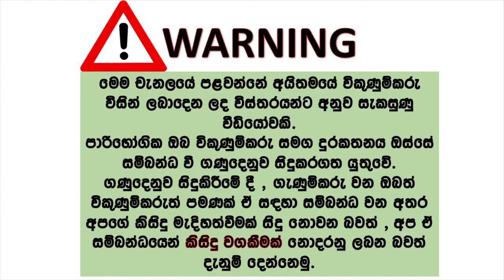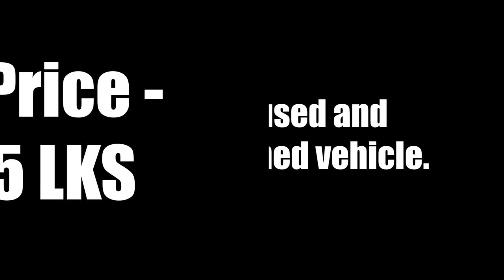Nissan March for sale | ikmn lk wahana | vehicle for sale in srilanka